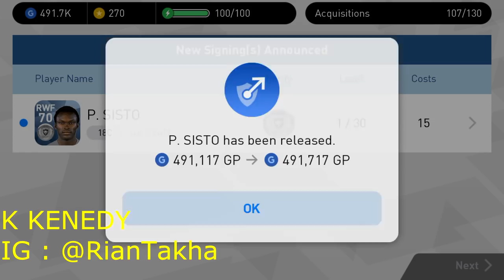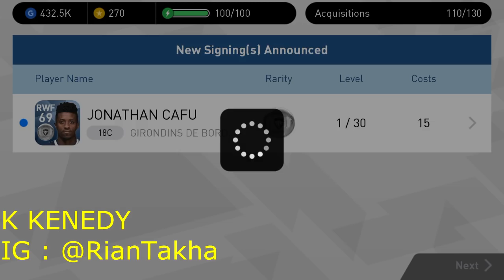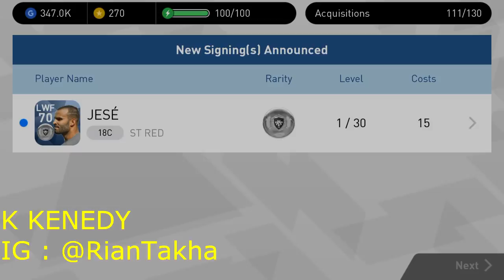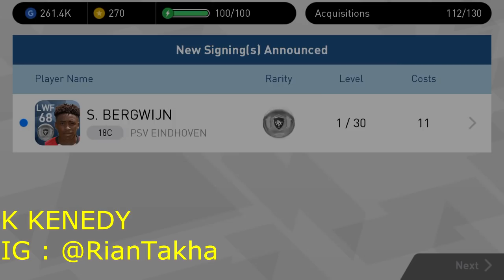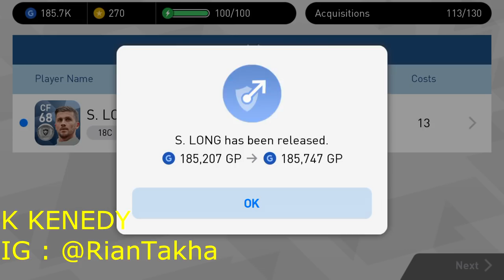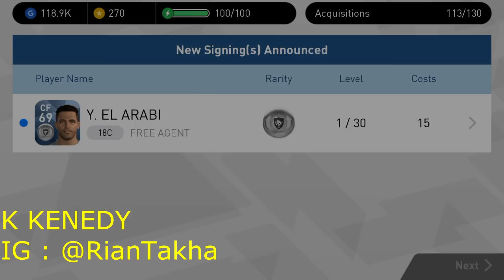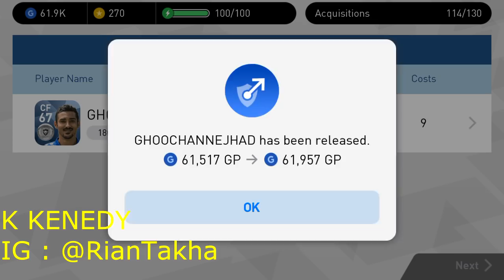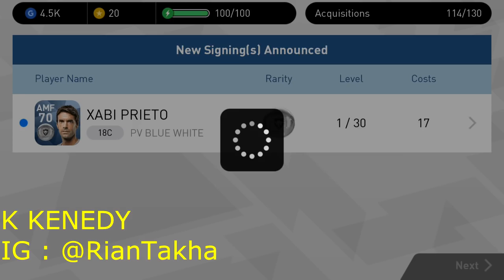WITH 500K GP !! REGULAR AGENT : FW !! MANTAP DJIWA !! TOP BLACK BALL !!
Hallo semuanya, SILVERMAN di sini...
Share juga ke teman-teman semua ..
Thanks Semua :)